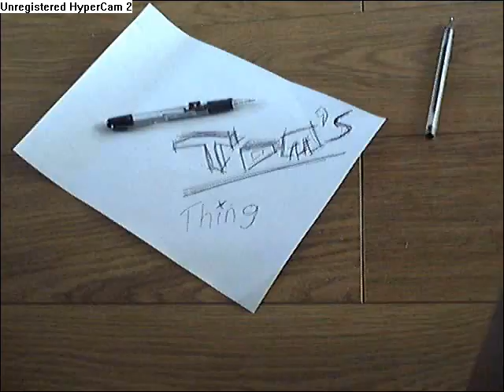things moving on there own accord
i added the ending to this vid, so i deleted the first one. yeh so this then is my first real youtube  vid, with more to come in the not to distant future.